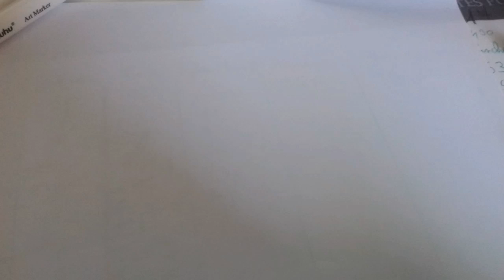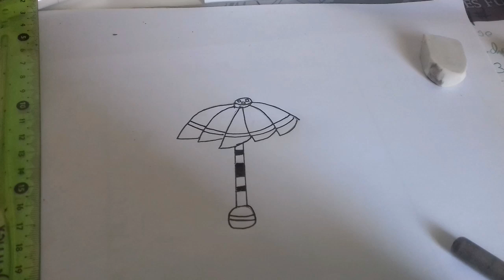[Tuto] Comment dessiner le parapluie saison 9 de Fortnite